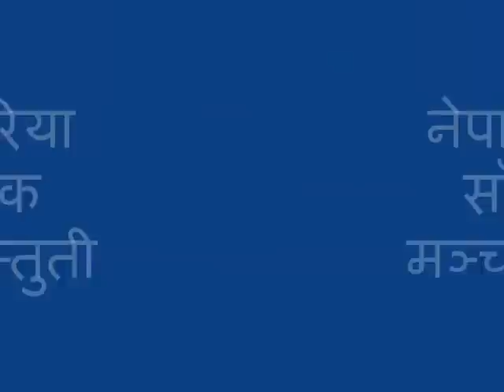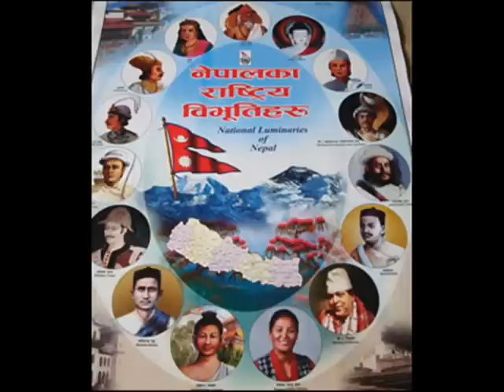Lakhau Mutuko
National Song